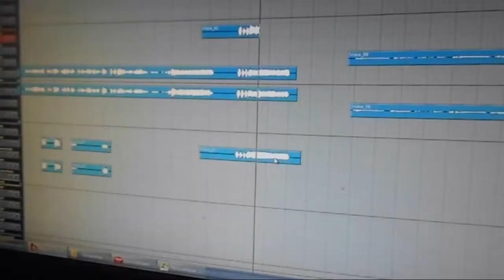Roman from Jinjers Side band FalStep Запись EP Внутри